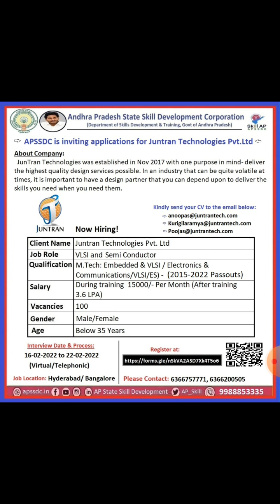Jobs in Hyderabad for VLSI and Semi Conductor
Company Name: Juntran Technologies
Qualification: MTech: Embedded Systems & VLSI /Electronics & Communicaitons (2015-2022 passouts)

Salary: During training 15000/- per month (After training 3.6 Lakhs per anum)
Vacancies: 100
Age: below 35 years
Interview date: 16 th Feb,2022 to 22nd Feb,2022 (Telephonic)
Job Location: Hyderabad/Bangalore
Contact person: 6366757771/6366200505